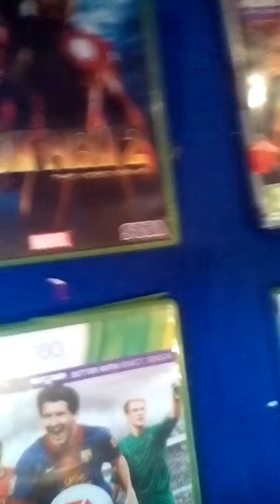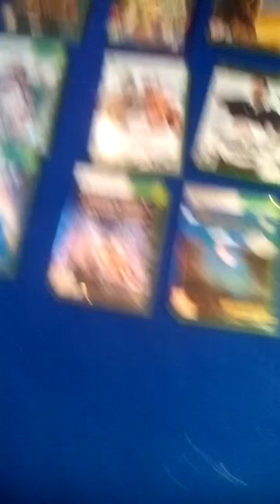All my games